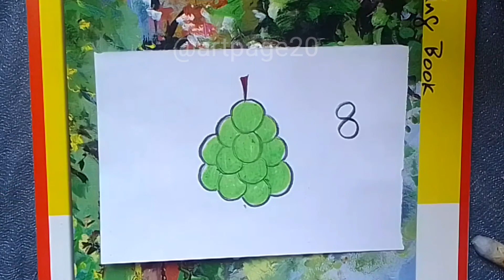How To Draw With Number 8 | Easy Grapes Drawing For Kids | Drawing Ticks | artpage20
Meaning : Dream About A Star And I Can Paint You A Galaxy .

Series Names :
Sunday : Sunday Colours
Tuesday : Learning Tuesday
Friday : DIY/Art Friday